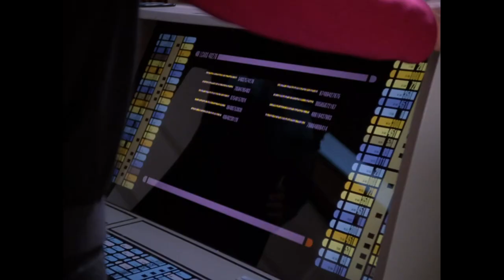Picard and Crusher discover something interesting